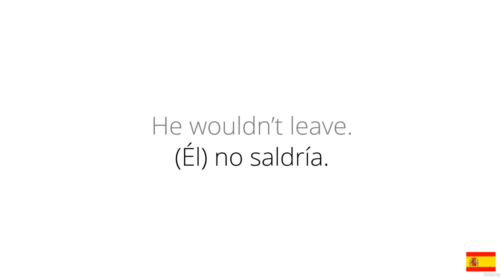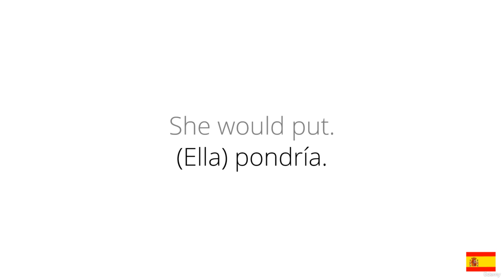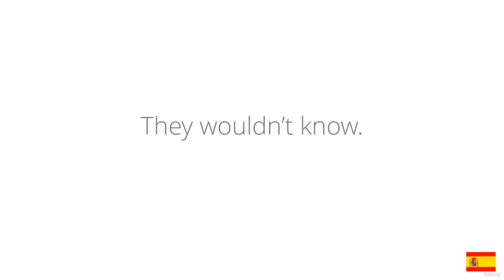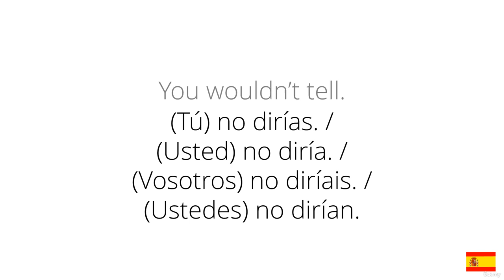16 The conditional tense of Spanish course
16  The conditional tense of  Spanish course